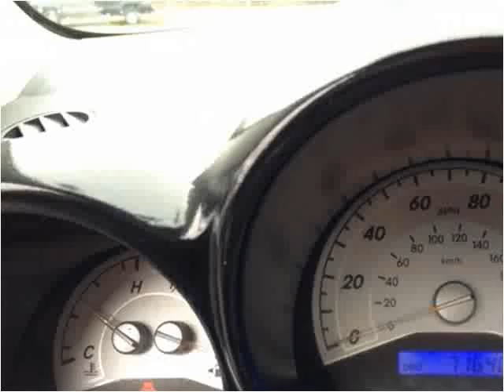2006 Scion tC Used Cars Boston MA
This 2006 Scion tC is available from Toy Store Auto Sales.